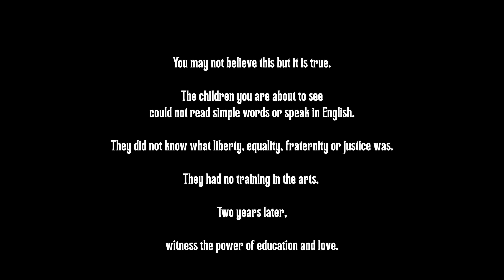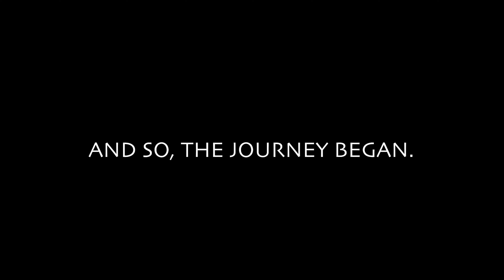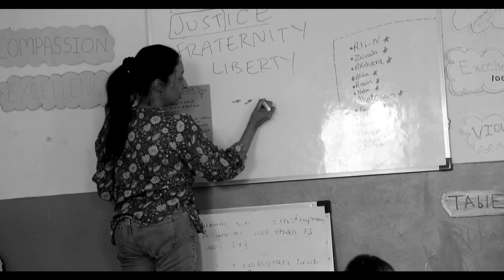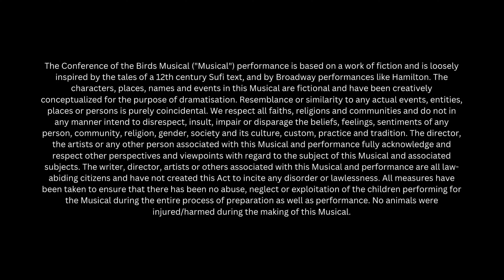The Conference of the Birds Film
Following the success of our transformative productions, Maya Musical in 2014 and The Greatest Show On Earth in 2019, we are thrilled to present our latest masterpiece - a Sufi and Hamilton-inspired hip-hop musical that delves deep into the essence of India: The Conference of the Birds.

Join our students on an unforgettable journey through the valleys of Justice, Fraternity, Equality, and Liberty as they seek to answer the profound question, "What is India?"

Discover with them that the path to a more equitable, just, free, and love-filled India lies within each of us and collectively. This musical is not just a performance; it's a powerful message that resonates with every child, revealing to them that they are the future of India and nurturing them to become responsible citizens and changemakers.

This magical celebration serves as a poignant reminder of our students' limitless potential and the transformative power of a reimagined education.

Having left audiences spellbound in three cities with their incredible live performances, "The Conference of the Birds" is now presented to you as a movie.

Happiness Partner - Nick.